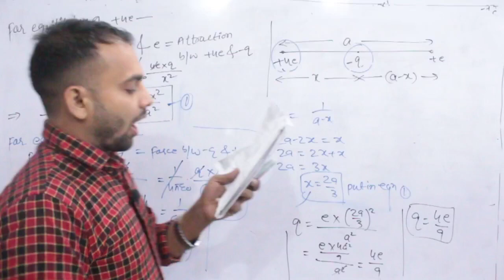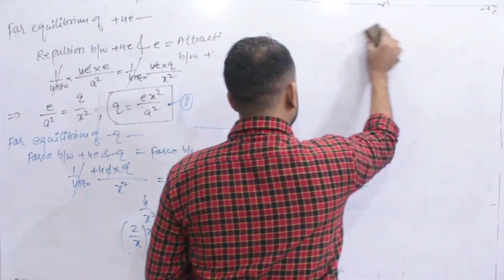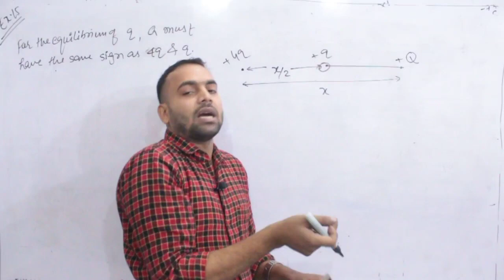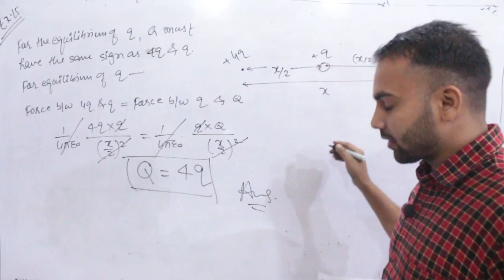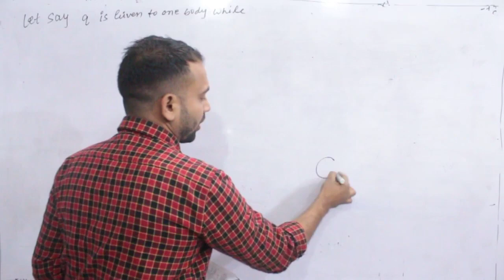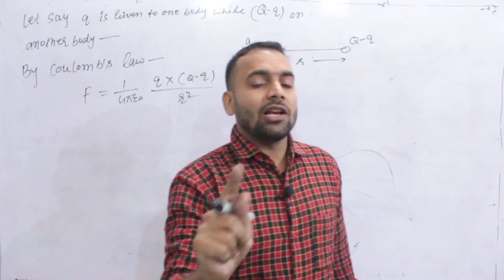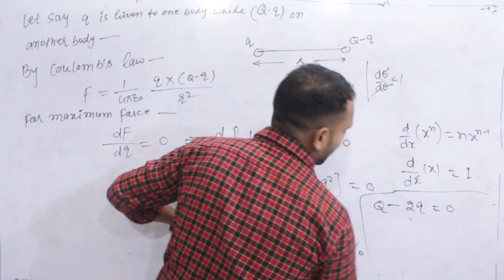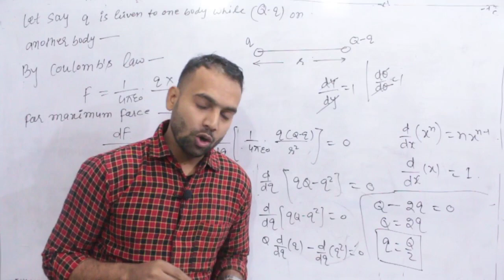Ex-15 &16 electric charges and field based on coulomb's law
A charge Q is to be divided on two objects. What shouold. be the values of the charges on the objects so that the. force between the objects can be maximum?.
a-charge-q-is-to-be-divided-on-two-objects-what-shouold-be-the-values-of-the-charges-on-the-objects
Two point charges of charge values Q and q are placed at a distance of x and x/2 respectively from a third charge of charge value 4q, all charges being in the same straight line. Calculate the magnitude and nature of charge Q, such that the net force experienced by the charge q is zero. (Assume q is located between charges 4q and Q)
two-point-charges-of-charge-values-q-and-q-are-placed-at-a-distance-of